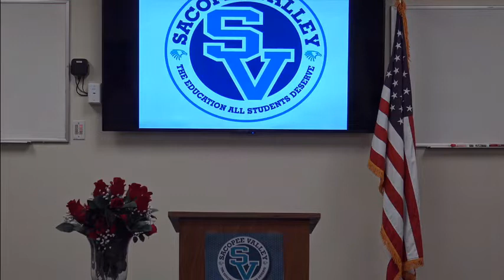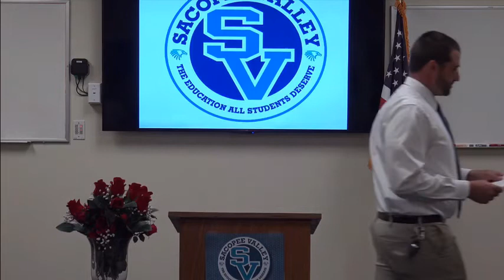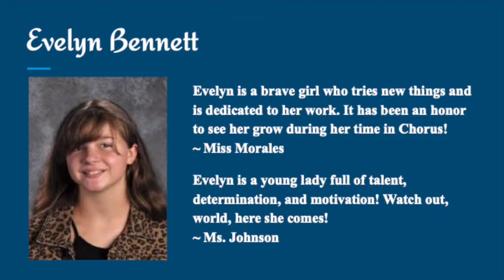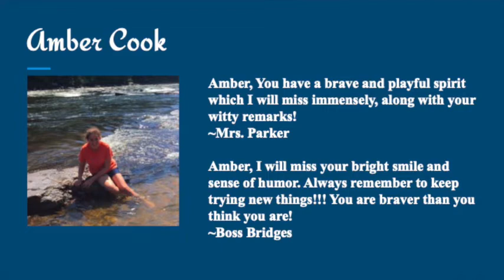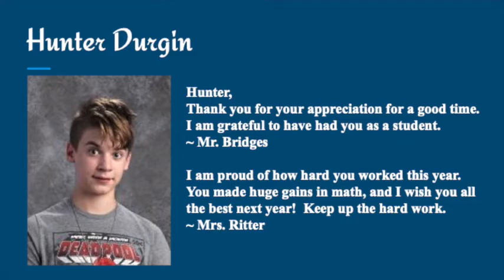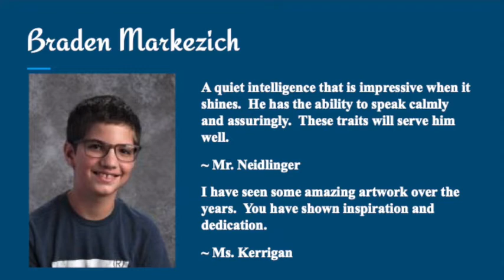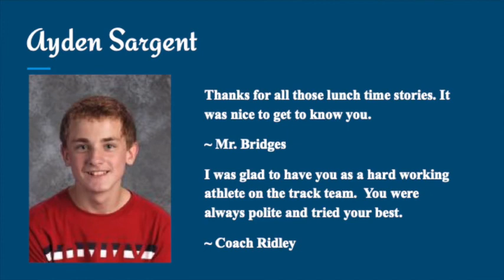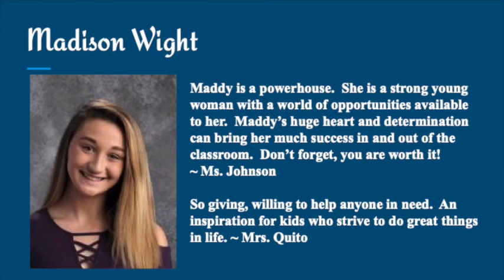SVMS 2020 8th Grade Graduation